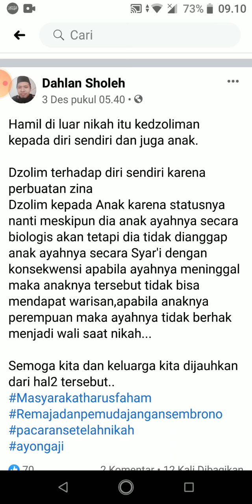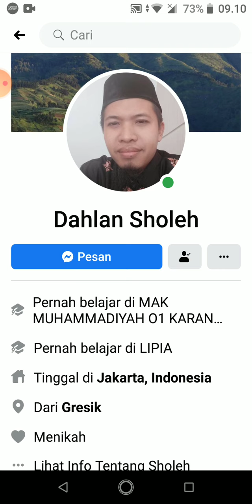Hamil diluar nikah adalah kezaliman